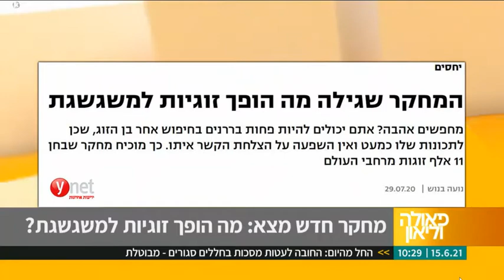Sharon Paula Leon 150621